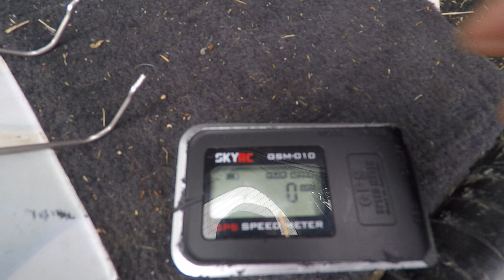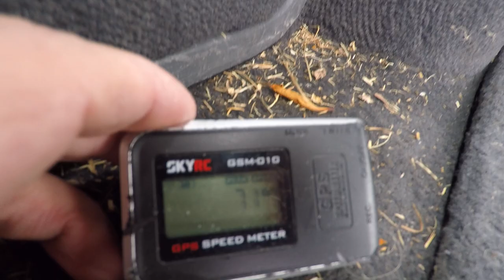Traxxas Bandit | 12t keep it real keep it fast challenge attempt 2 | gear up slow down ??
Geared up a bit but lost speed weird... more to come 44.7mph